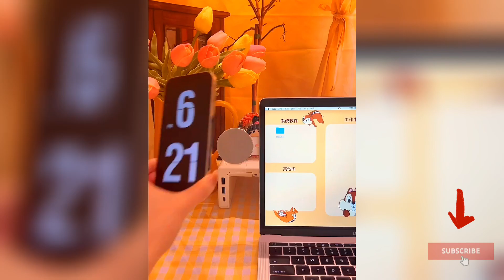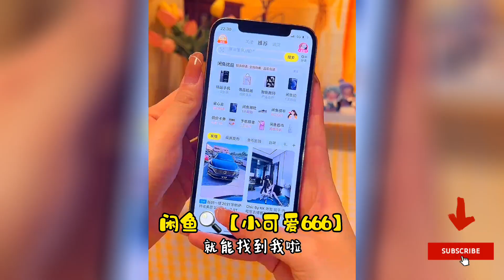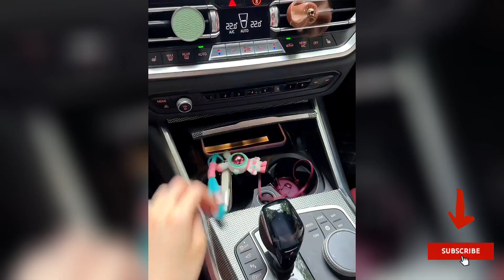😘most popular new gadgets for Every Home：🎀Kitchen Utensils Home tiktok china Appliances#194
most popular new gadgets for Every Home：Kitchen Utensils | Home Appliances | Useful Items | Versatile Utensils

multifunctional cell phone stand
picture hanging strips
mini facial steamer
mattress protector for children
magic clothes hook organizers
portable wipes warmer
reusable condiment bags
electric heated lunch box
bed table
ice freezer bag
lens pads
pot lid knob
portable blender
mini hand blower
automatic shoe cover machine
vacuum storage bags
insoles for shoes
air mattress for car
lipstick applicator
hair straightener brush
car organizer
lighter
soda dispenser
drinking water pump
Universal remote control for smartphone
snowflake multitool
car interior cleaner gel
ear protector for face mask
drawer dividers
dry food dispenser

Descargo de responsabilidad:
Todos estos productos en este video pertenecen al propietario del sitio web y al propietario del producto. Este no es un video promocional, solo algunos gadgets geniales que mejoran nuestra vida.